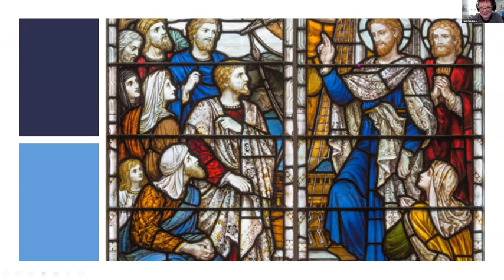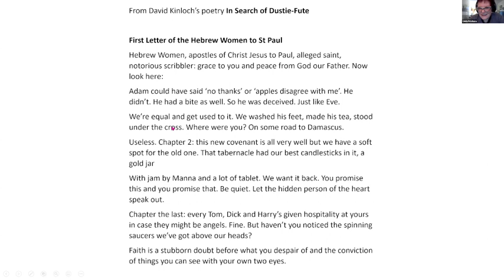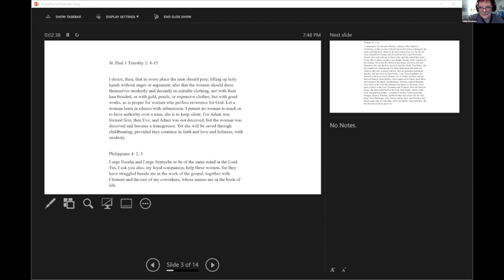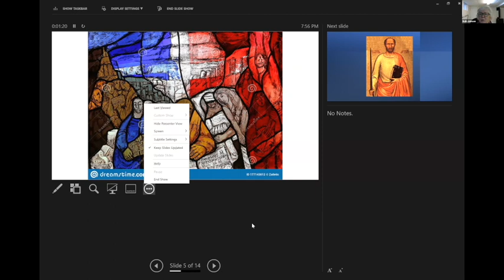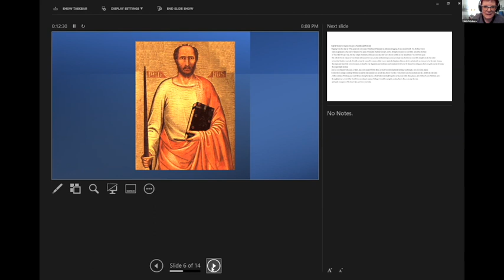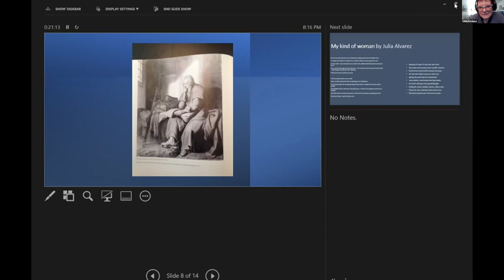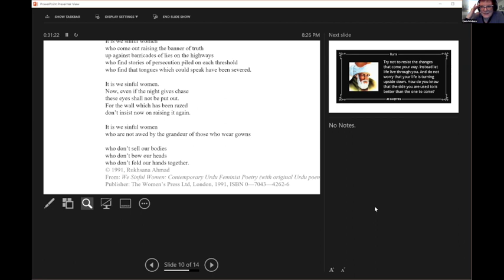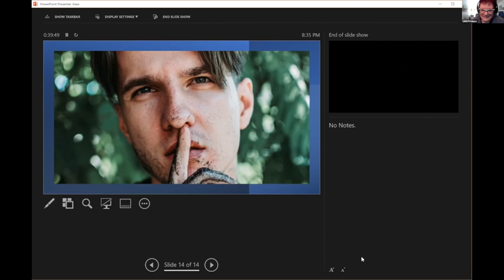Poetry, Portraits & Personalities: Paul the Apostle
Discussion led by Linda Privitera.